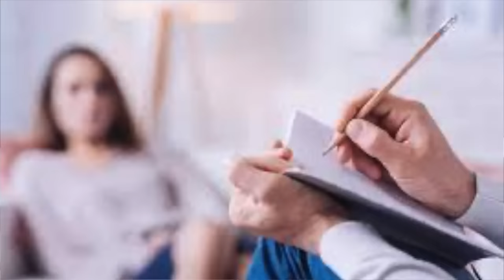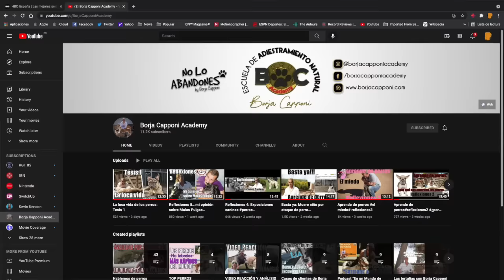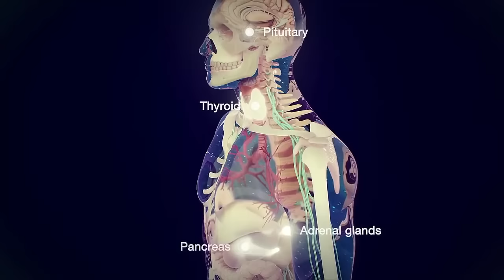MI VERDADERO TRABAJO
Descubre cómo trabajo y cómo deberías entender el mundo cuántico del perro para que te siga al final del mundo.

Para controlar al perro tenemos que aprender a controlarnos a nosotros mismos.

Coach cuántico canino: cambia el humano y cambia el perro.

Ah, y te espero el domingo 2 de abril en una nueva edición de la masterclass

Reserva tu plaza llamándome al 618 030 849